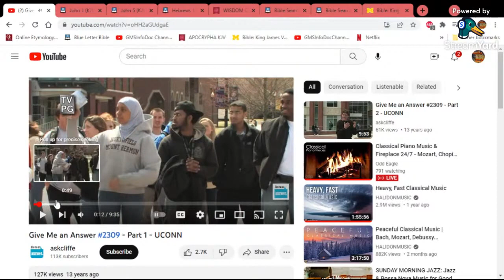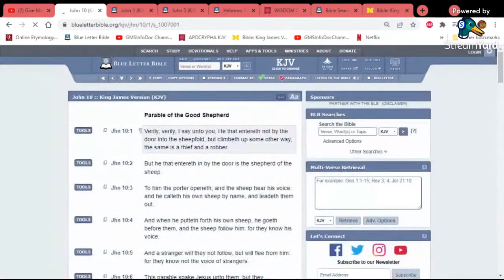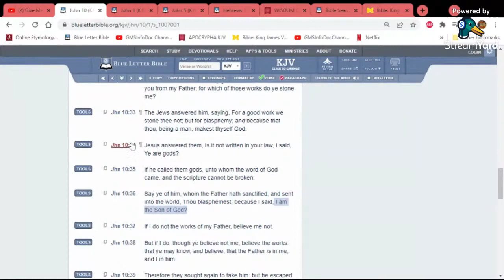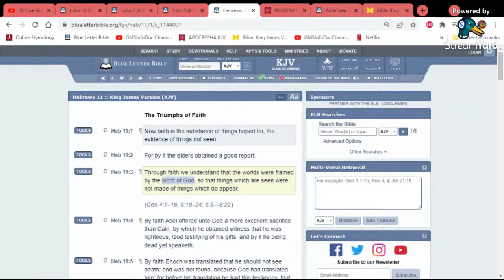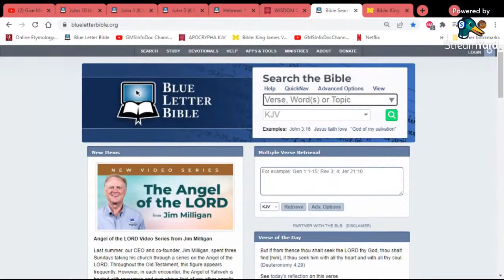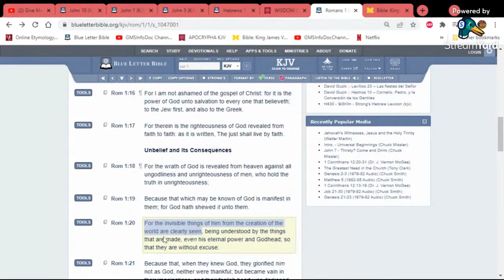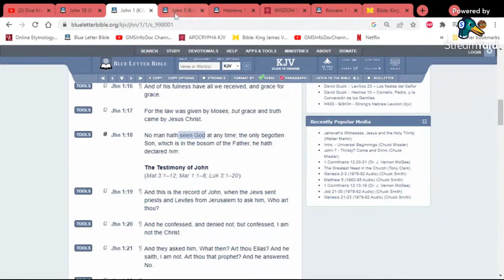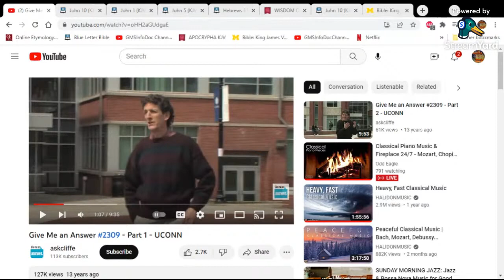They Were Both Wrong!!!!!!! (GMSInfoDocChannel12)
(Repost) original channel
KAL HALAL, YAHAWAH BaHa SHAM YAHAWASHI BaHa SHAM RAWCHAA QADASH THAWADAH APOSTLE AHRAYAMLAB - GMSInfoDoc Channel12 FOR THE VERY EDIFYING LESSON